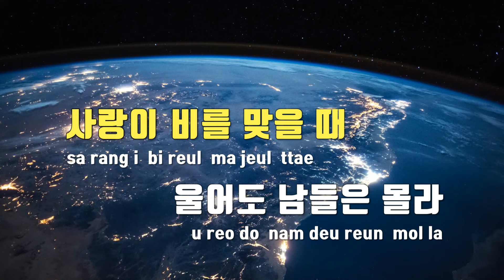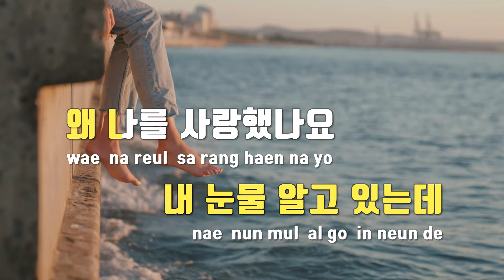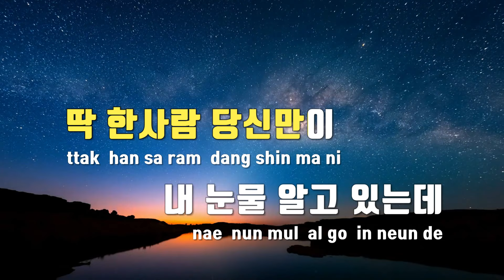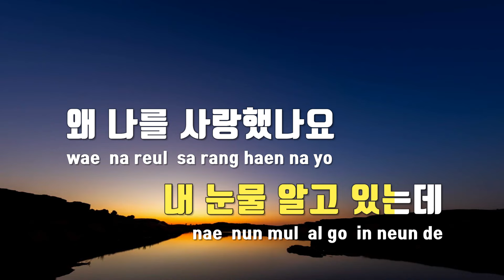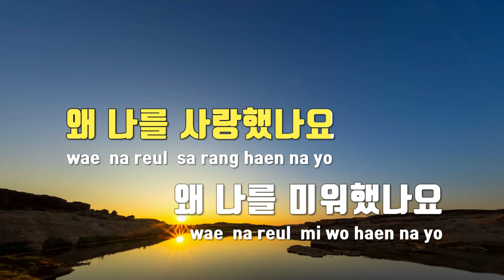[TJ노래방] 사랑이비를맞아요 - 배금성 / TJ Karaoke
사랑이비를맞아요  --  배금성